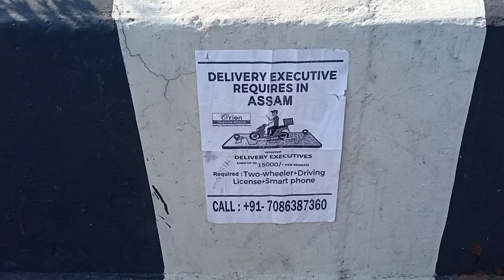Flipkart job Assam dhamaka;